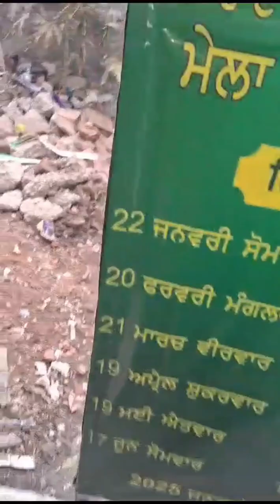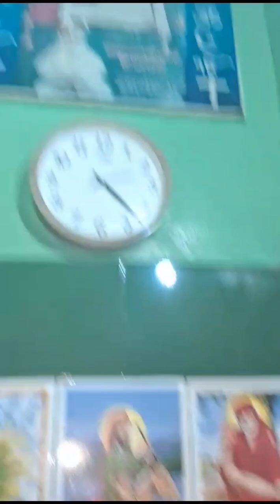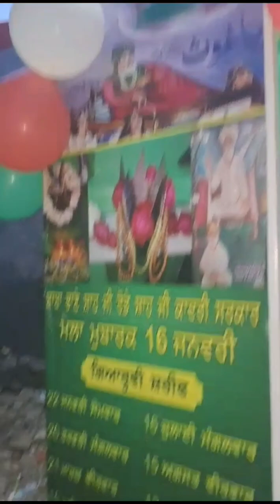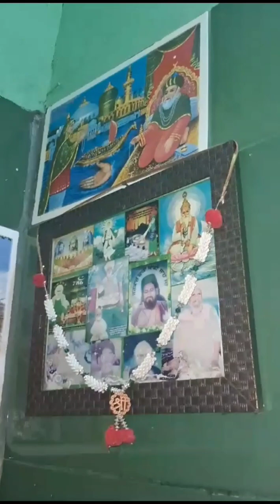mela baba baney shah g rodhe shahi qadri sarkar 16jan. 2024